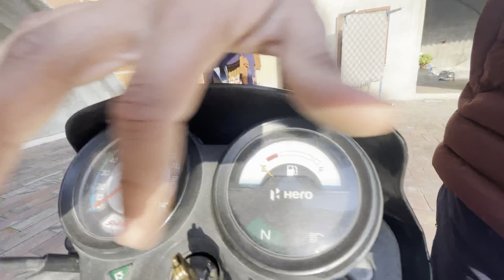Noori 🐎nu dita new hair cut || ਨੂਰੀ ਦੇ ਕੱਟੇ ਵਾਲ 🐎